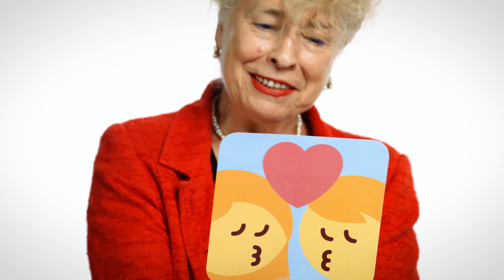Gesine Schwan & Ralf Stegner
Sieben Teams werben um die SPD-Basis. Starke Persönlichkeiten mit spannenden Ideen für unsere SPD und für die Zukunft in unserem Land. Lerne das Team Gesine Schwan & Ralf Stegner im Video näher kennen! Alle Infos